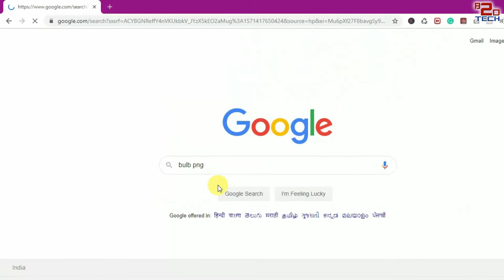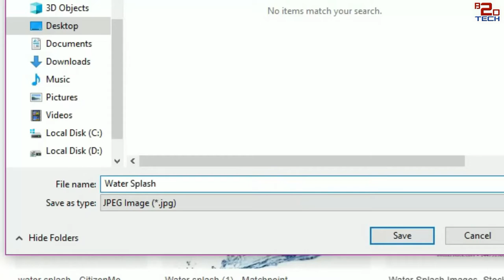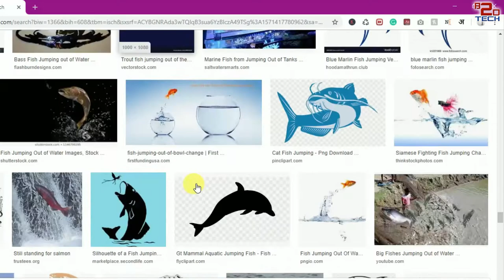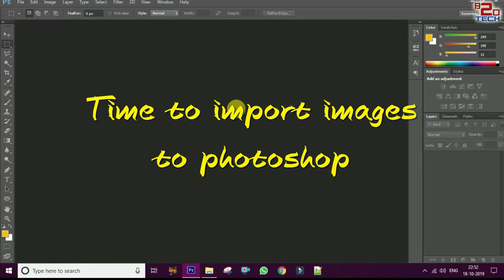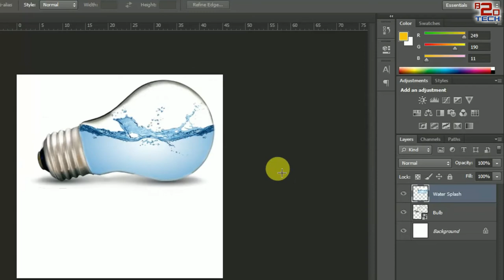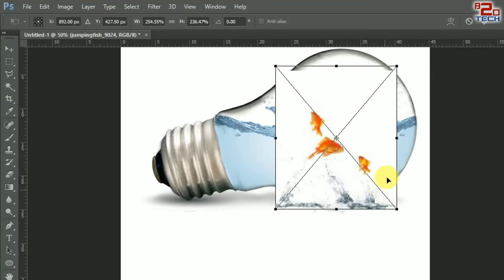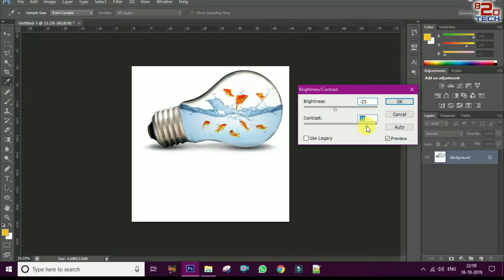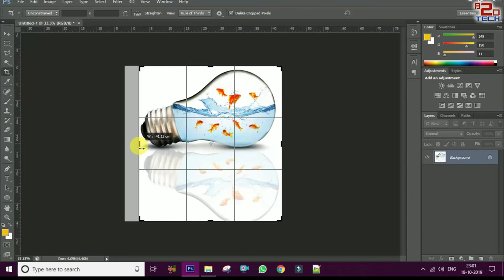Silent Tutorial: Custom Image Design in Photoshop | Fishes in Bulb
Make a custom image design in Photoshop fishes in Bulb!

Description:
Buzz2Day Tech